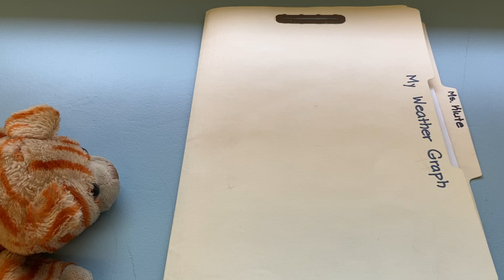2/3 Science Lesson 2 of 2